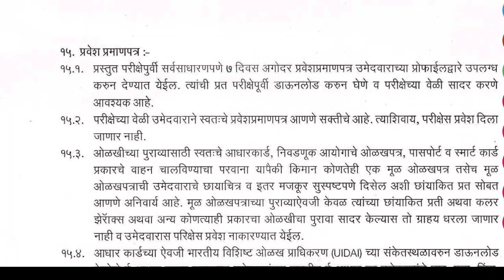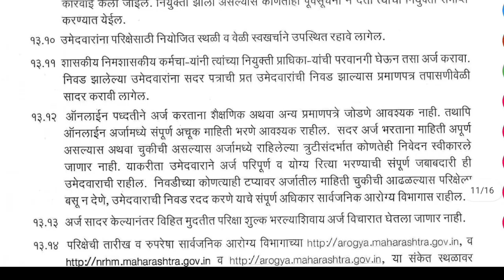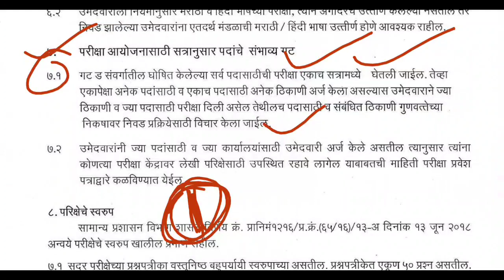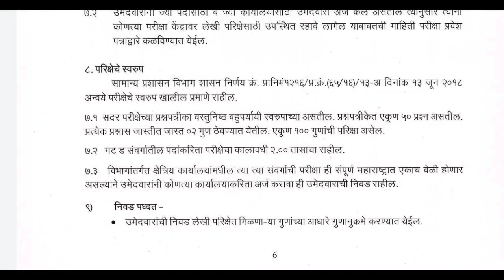आरोग्य विभाग भर्ती 2021 | गट ड च्या हॉलतिकीट बद्दल महत्वाचे अपडेट आले🎉💐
FOLLOW US 🔍